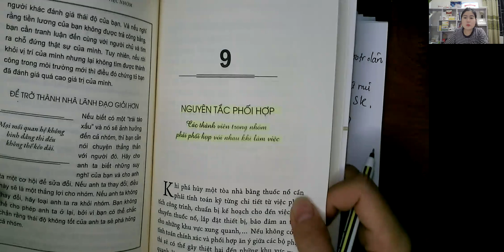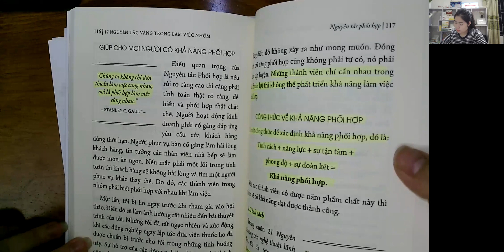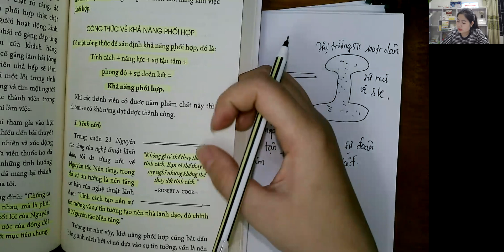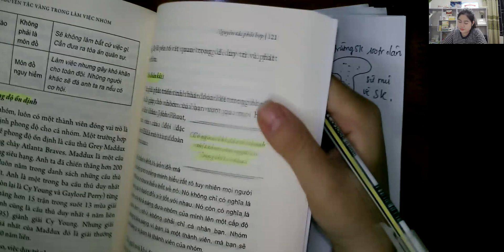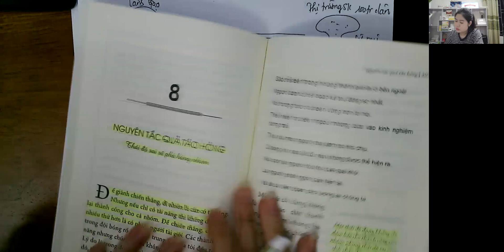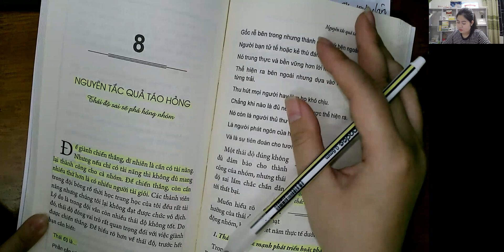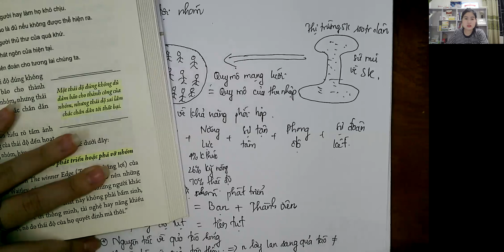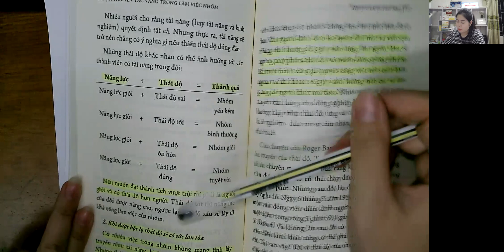XÂY DỰNG ĐỘI NHÓM